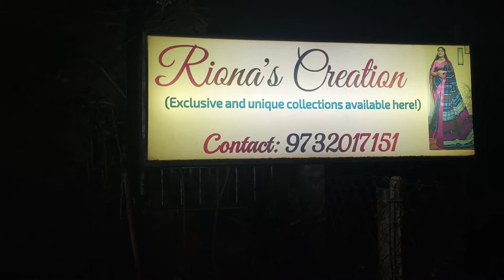Flag hoisting by Chuklu on Republic Day | Having jalebi 😋 for the first time | Avichita Vlogs